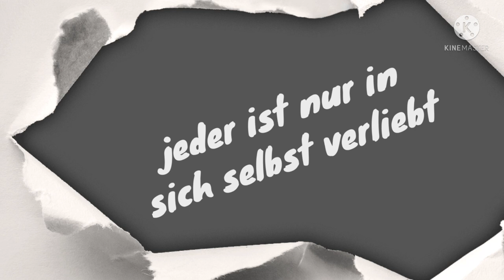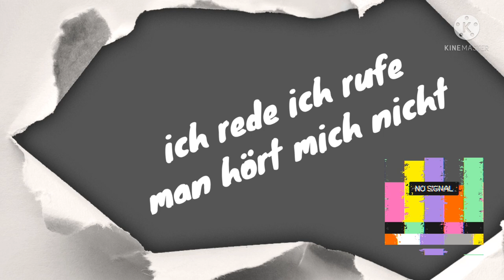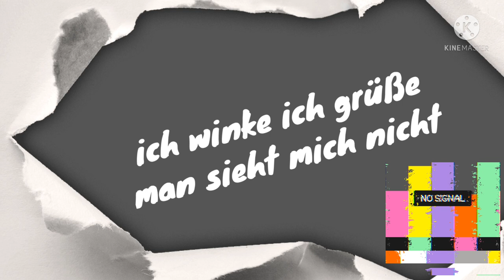Rotlackierte Schuhe. ( Eigener Song©)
80er Jahre, Europol, My Mix, Playlist, Liedermacher,

Text , Melodie, Gesang und Videogestaltung:
Inge Rummel